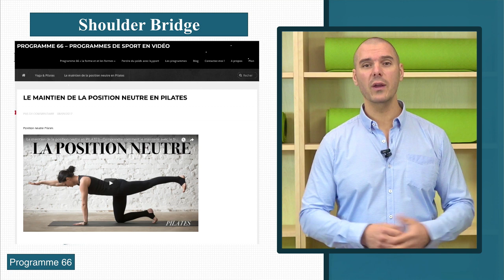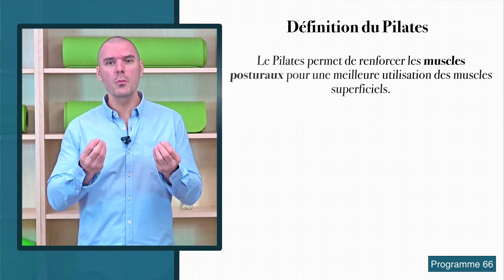Exercice Pilates : Shoulder Bridge Pilates (Mobilité et souplesse du dos) - roulesurlaforme.fr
Accompagnement du Programme 66 La Forme & les Formes

Exercice Pilates : Shoulder Bridge Pilates (Mobilité et souplesse du dos) - roulesurlaforme.fr - Fitness

Cet exercice mobilise et assouplit la colonne vertébrale. Il renforce également les fesses, l’arrière des cuisses et le dos.

C’est un bon exercice pour apprendre à engager les muscles du plancher pelvien ainsi que les transverses de l’abdomen.